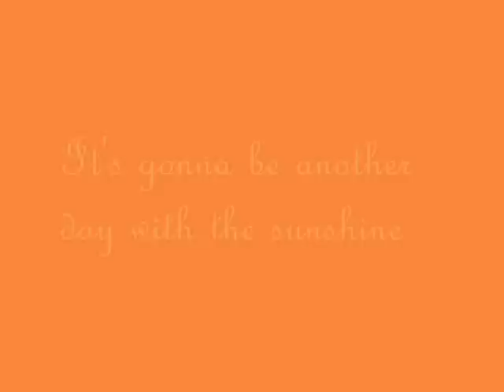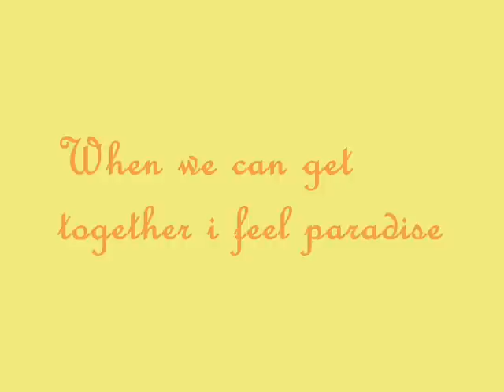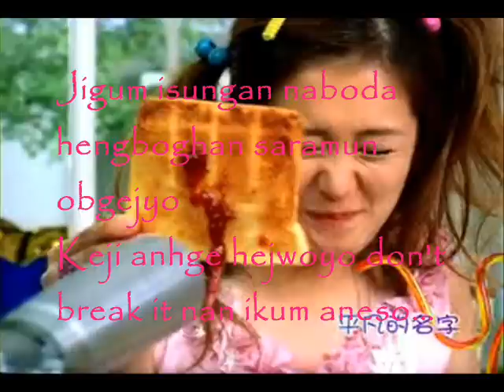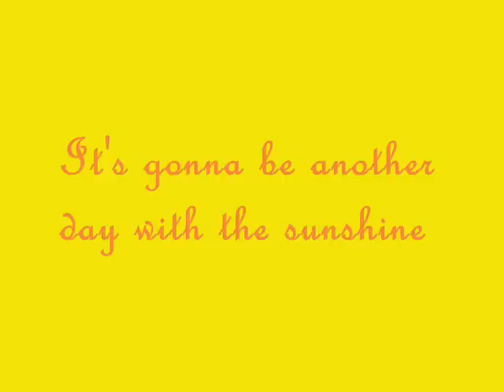Jang nara sweet dream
Keep supporting Jang nara